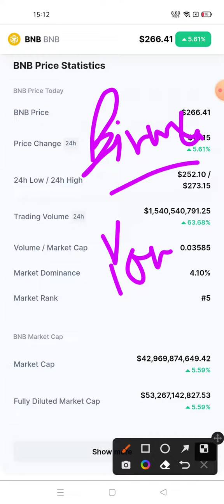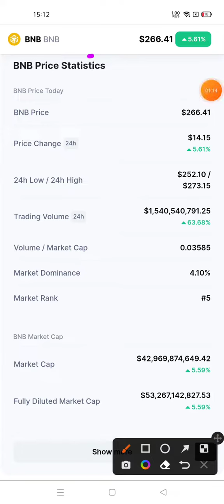BNB Coin News Today | BNB Price Prediction | BNB Crypto Analysis X400000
keywords related to BNB Cryptocurrency

binance coin price prediction
binance coin bnb price prediction
bnb price prediction 2021
bnb coin price prediction
bnb price prediction 2022
binance coin prediction
bnb prediction
bnb coin prediction
binance coin coin prediction
bnb crypto
bnb binance coin price prediction
binance coin price prediction 2021